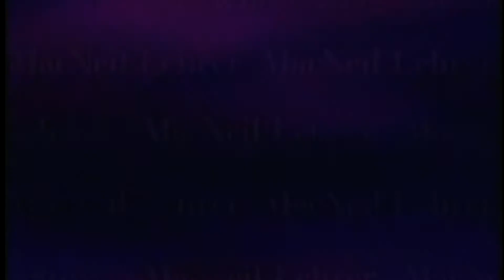News Hour March 21, 2005. John Z. DeLorean, Father of Glamour Car, Dies at 80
John DeLorean died at Overlook Hospital in Summit, New Jersey, from a stroke, on March 19, 2005 at the age of 80.